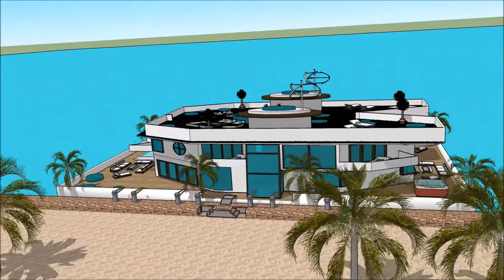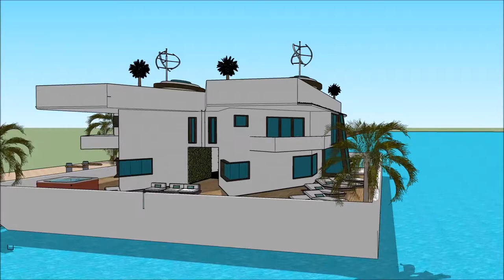Floating house minecraft on water in Jamaica Terraria residential basis for quality of life on the h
The floating house villa houseboatzania launching an innovative high-end luxury yacht floating house villa mansion home design potentially as a display of exhibition of the Floating house minecraft on water in Jamaica Terraria residential basis for quality of life on the h.

The collection of the Floating house villa houseboatzania concept of Floating house minecraft on water in Jamaica Terraria residential basis for quality of life on the h consists of high luxury and architectural art pieces in minimalism combined with living on the waterfront of the harbour.

The floating house villa mansion yacht design has the basis to sustain living with high standards and contemporary structural design at Floating house minecraft on water in Jamaica Terraria residential basis for quality of life on the h with numerous of prospects for excessive living and celebrating the desire of life worldwide:  UK Thames London